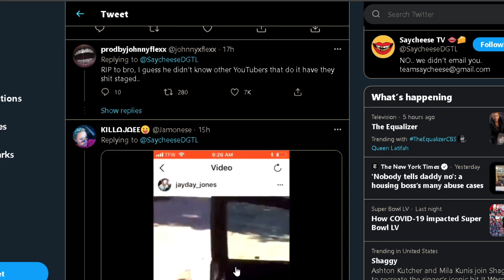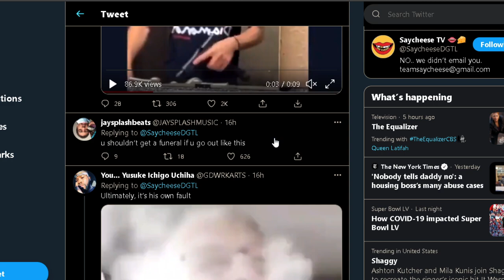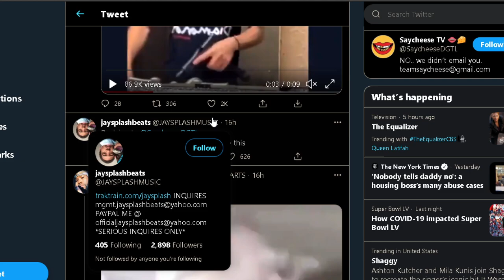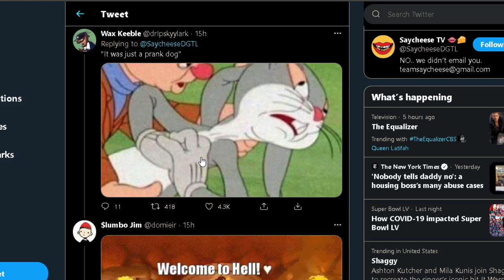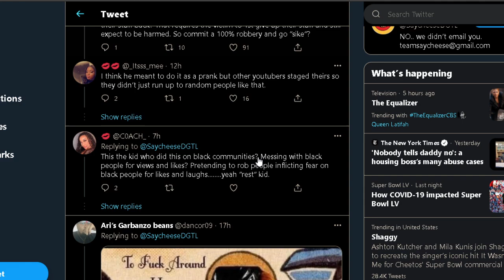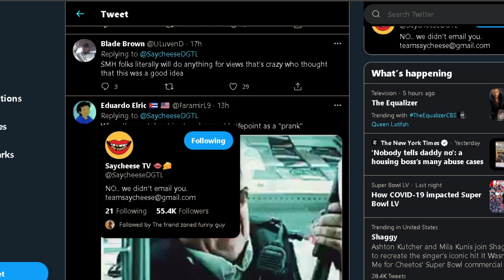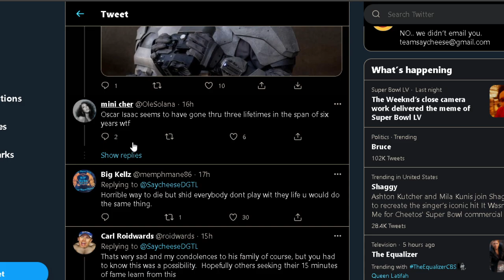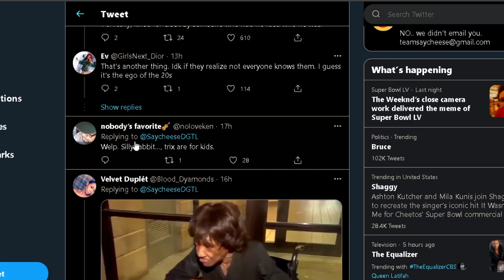Timothy Wilks KNIFE ROBBERY PRANK GONE WRONG. (He Died)